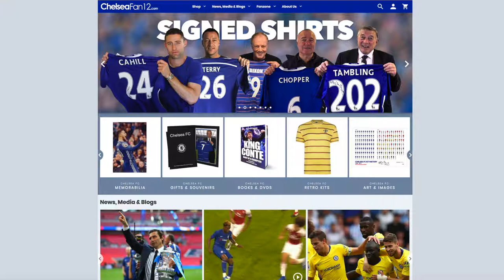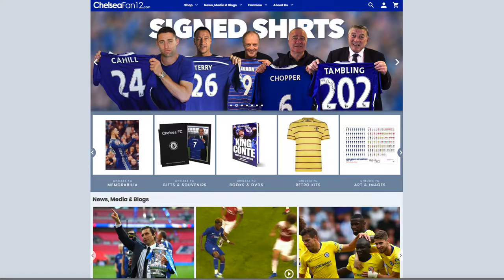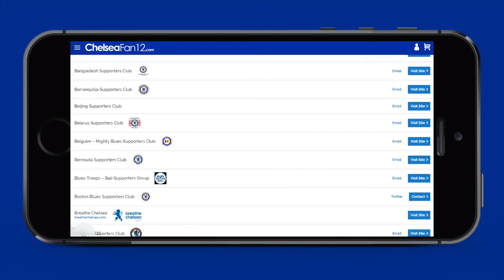Chivs' ChelseaFan12.com Show - CFC 2 Spurs 0